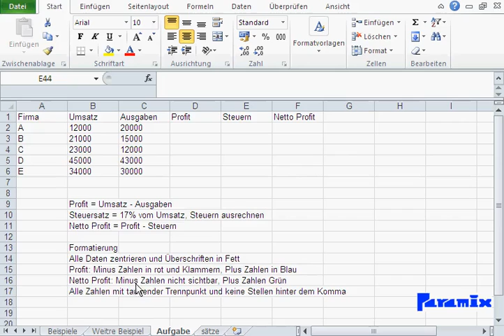18 Übung zum Thema Formatierung